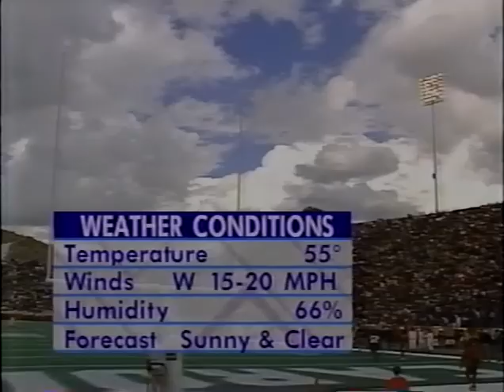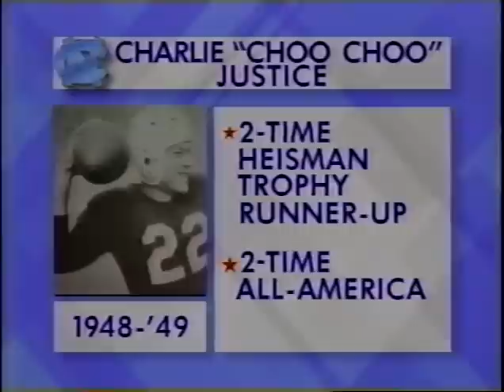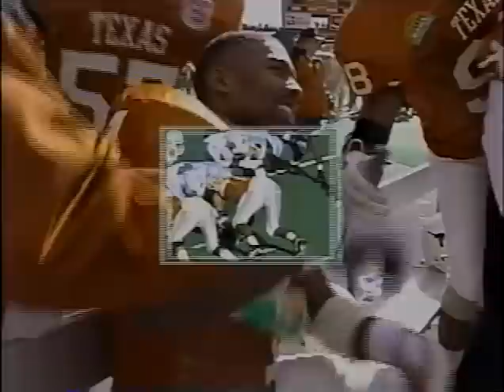Texas v North Carolina 1994 1st Half pt 1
Part 1 of the first half of the 1994 Sun Bowl. From December 30, 1994.